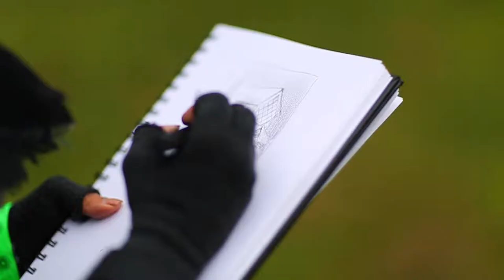ART COMPETITION: Plein Air Brandywine Valley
One of the greatest Plein Air art events in the country: Plein Air Brandywine Valley (PABV) to benefit Children's Beach House, a non-profit helping children, families, and communities throughout the state of Delaware.

Artists from all over the region (and country!) come to paint the beauty of the Brandywine Valley (an area in Delaware and Pennsylvania) for one week in the fall. The Artists are granted exclusive access to private properties and duPont estates to paint.

After creating their work at those predetermined locations in the area all week, their art is displayed for judging and sale on Friday for the Opening Reception at Winterthur Museum, Gardens and Library. Tickets to Friday's Opening Reception are sold through the PABV website and give art collectors and connoisseurs first picks at buying the Artists' works.

The show and sale then continues throughout the weekend and is open to the public.